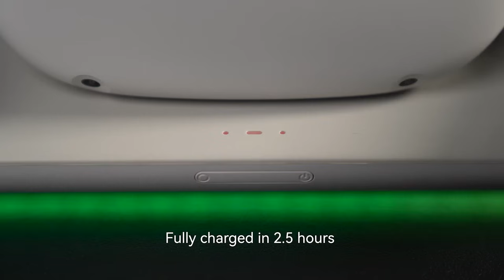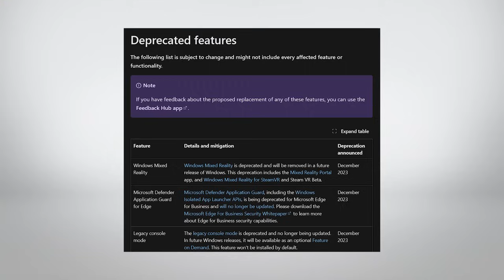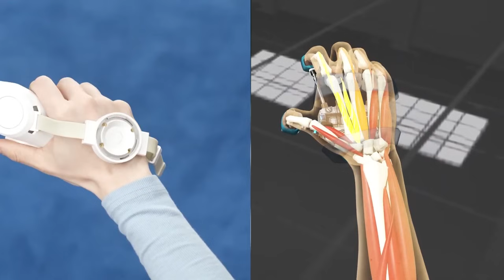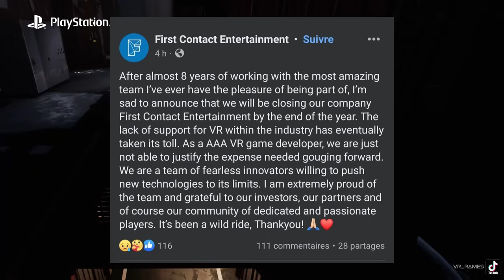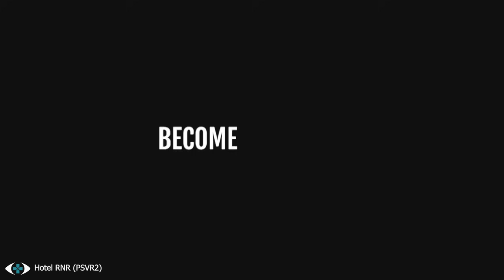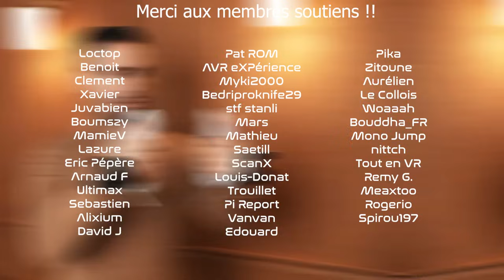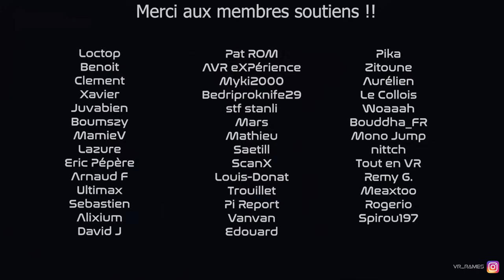Tracking L'actu VR #185 : Concours Breachers, Fin des WMR, Maj Q3 Asgard's Wrath 2, Mod VR Far Cry 5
L'émission Tracking revient sur l'actualité des technologies immersives de la semaine.

Au sommaire :
00:00 - Intro
00:56 : Pub Kiwi Design
02:39 - Microsoft : Fin du portail Windows Mixed Reality
04:00 - Bstick : Un controleur destiné à la ré-éducation des doigts
05:04 - First Contact : Le studio ferme ses portes
06:25 - Meta Quest Pro : On ne tire pas la langue !
Actu des jeux
07:10 - Asgard's Wrath 2 : Un premier patch pour le Quest 3
08:22 - Iron Rebellion : Une grosse mise à jour avec de nouvelles armes et des nouvelles maps
09:21 - Max Mustard : Des nouvelles images du jeu de plateforme
10:05 - Brazen Blaze : Un nouveau trailer et une beta ouverte
10:46 - Stride Fates : Le rechargement manuel est disponible
11:36 - Medieval Dynasty : Simulateur de vie à l'époque mediéval
12:24 - Dungeons of Eternity : Des combats mais dans l'esprit de Noël
13:18 - Jedi Outcast Remaster : Des nouvelles images de gameplay du fan project
14:13 - Far Cry 5 : Le Mod VR de Luke Ross est en ligne
Sorties des jeux
15:12 - Propagation Paradise Hotel (Pico)
15:58 - Pixel Ripped 1978 (Pico)
16:33 - Hotel RNR (PSVR2)
17:04 - Ven VR Adventure (PSVR2)
17:45 - Tiger Blade (PSVR2)
18:18 - Breachers (PSVR2)
19:15 - Concours Breachers
19:46 - Remerciement

=== Mon matos ===
i7 13700F - RTX 4070 12Go - 16Go Ram DDR5

10% Code de réduction VR Rock : ramesvr